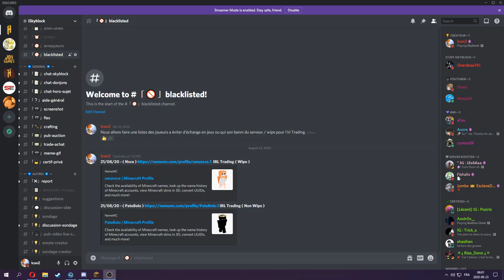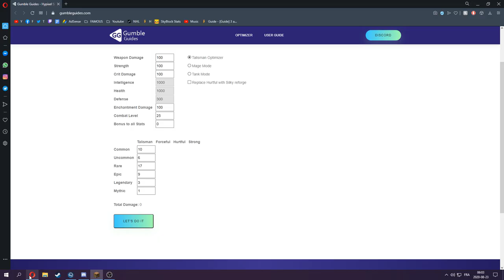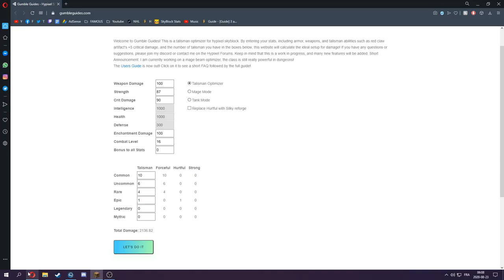Comment je me suis fait 3 000 000$ ?? ( Hypixel : Skyblock )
Code Créateur Fortnite : iconz87